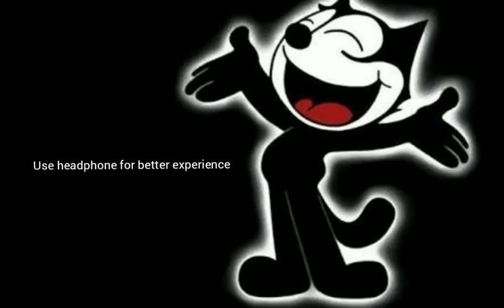CLIMBING BEATS|| ABL